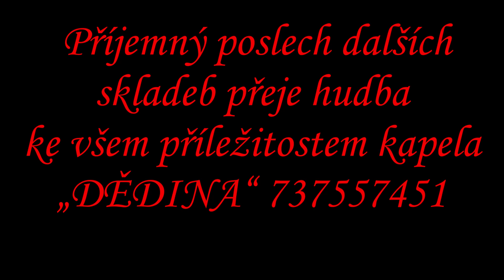ZDÁLO SE MI MÁ PANENKO polka Ladislav Kubeš